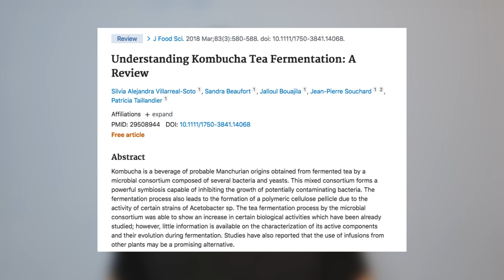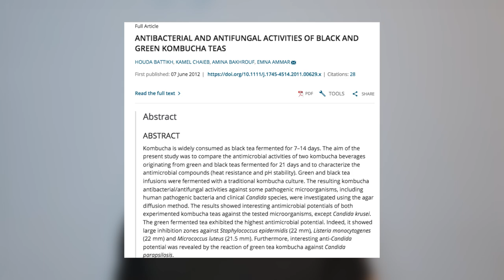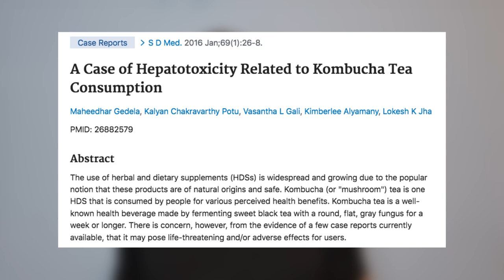Kombucha: O Que É, Benefícios E Possíveis Riscos (O Que A Ciência Diz)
Kombucha está na moda, e muitas pessoas juram que é a 8ª maravilha do mundo. O kombucha parece mesmo ter alguns benefícios, mas também pode fazer mal a algumas pessoas.

Assista a este vídeo até o final para saber a verdade sobre o kombucha, incluindo
- o que é kombucha e como ele é feito,
- quais os benefícios que você pode esperar ao consumir kombucha,
- quais os riscos e potenciais malefícios para a saúde de se consumir kombucha.

Este vídeo foi feito baseado totalmente em ciência (veja os estudos científicos que selecionamos ao longo do vídeo).

Você pode contar com nosso apoio para ajustar sua alimentação e hábitos saudáveis ao participar do nosso Desafio por WhatsApp

* Dicas E Comentários Sobre O Kombucha *

O kombucha é uma bebida provavelmente originária da Manchúria, e é obtida pela fermentação de chás por uma união de bactérias e leveduras (SCOBY).

Geralmente se usa chá verde ou chá preto, mas o kombucha pode ser feito também com equinácea ou erva cidreira.

O kombucha pode ter vários beneficios para a saúde, inclusive função antifúngica (parece ser bem poderoso contra a candidíase, por exemplo), além de ser fonte de polifenóis e antioxidantes, e um possível bom probiótico.

No entanto, ele também apresenta RISCOS para a saúde (e isso você não vê ser muito falado por aí).

Por exemplo, pessoas que têm sensibilidade aos FODMAPS devem prestar atenção porque o kombucha pode ter a presença desses carboidratos fermentáveis.

Isso inclui pessoas com disbiose, diverticulite, ou síndrome do intestino irritado, por exemplo.

Existem até mesmo estudos mostrando dano ao fígado ligado ao consumo de kombucha.

Além disso, o kombucha tem calorias, carboidratos (açúcares), e pode ter até mesmo cafeína e álcool. Tudo isso faz com que o kombucha não seja uma bebida liberada para quem deseja emagrecer e ser saudável.

E também faz com que o kombucha quebre o jejum (veja 7 dicas para fazer jejum mais facilmente

Conte com nossa ajuda de perto: entre no Desafio e Mentoria por WhatsApp